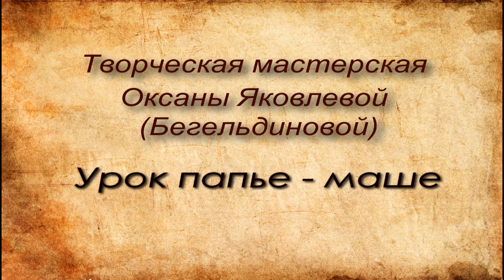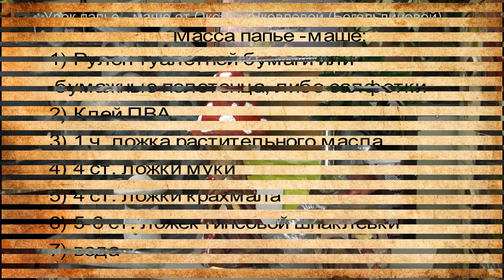Творческая мастерская Оксаны Яковлевой (Бегельдиновой). Урок папье - маше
Урок папье - маше от Оксаны Яковлевой (Бегельдиновой).  Готовим массу папье - маше. Декорируем баночки, делаем светильник - грибочек для детской из массы папье - маше и пластиковой бутылки. Идеи таких грибочков очень много в интернете у разных мастеров. Мне очень понравились у "Творческая мама".